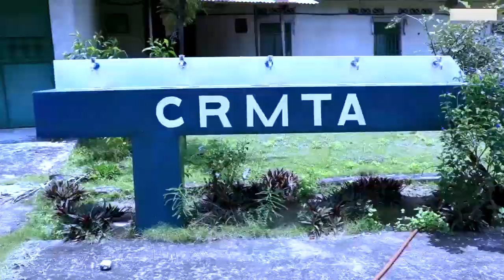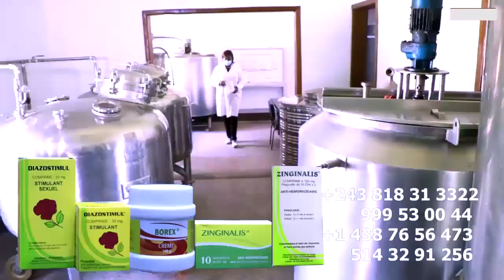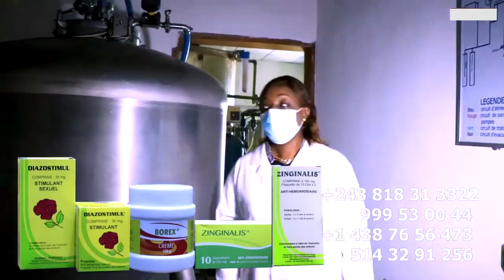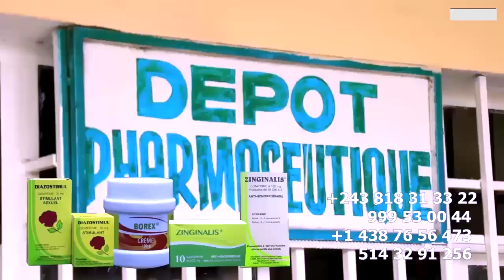Urgent PRINCE BAKALI Abeli Liboma En Plein Emission Bilamba Ya KOFFI OLOMIDE, TRESOR NGANDO Apesi Yé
Urgent PRINCE BAKALI Abeli Liboma En Plein Emission Bilamba Ya KOFFI OLOMIDE, TRESOR NGANDO Apesi Yé @koffiOlomide01 @fallyipupa @ferregolatvofficiel6883 @heritierwataofficiel @werrasonofficiel1423 @princebakalitv7422